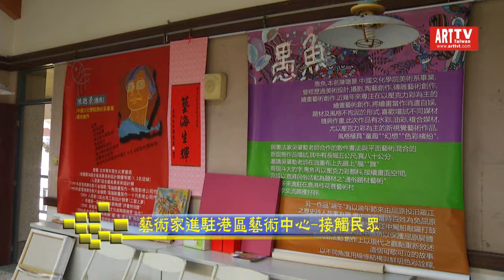藝術家進駐港區藝術中心-臺中市港區藝術中心清風樓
首批進駐藝術工作者全部出席記者會活動，除展示創作作品、煎茶道靜態展覽、茶道示範外，更邀請了南管大師，也是第一屆臺中市金藝奬得主吳素霞老師帶來精彩南管演出。活動當天，進駐藝術工作者之一的中華方圓茶文化學會還特別準備茶道用湯圓，像是「入新厝」般，非常熱鬧。
爲讓藝術工作者擁有發展創作、推廣生活美學空間，臺中市港區藝術中心特規劃清風樓空間，供藝術工作者免費申請進駐。在經過送件申請、審查，遴選出5組藝術工作者，分別是中華方圓茶文化學會（茶道）、巫婆手札（手工刻章、版印、人像速寫）、妮幾插畫、吳泮水（油畫）及愚魚坊（藝術工作者陳聰景：繪畫、雕塑）。在港區藝術中心展開為期一年的進駐計畫，進駐時間自即日起至明（103）年年底止。
中華方圓茶文化學會理事長蔡玉釵表示：學會時常辦理茶道、花道、陶藝交流的活動，一直苦無適合且固定的場地，很感謝港區藝術中心能提供這麼棒的場地，讓民眾可以來體驗茶道文化。
進駐藝術工作者陳聰景表示，他像是一個藝術游牧民族，需到處遷徙來尋找靈感。曾在苗栗、鹿港等地進駐創作，每到一個地方創作，都會有不同的靈感湧現，相信在港區藝術中心美景如畫的地方，可以帶給他源源不絕的創作靈感。
在藝術工作者進駐期間，進駐者將定期開放工作室，供民眾參觀，讓民眾可以近距離接觸藝術創作的過程。除此之外，更提供了免費親子DIY、繪畫教學、茶會、花展、藝術講座、展覽...等多元活動。讓民眾可以進一步深入瞭解藝術工作者的創作世界。進駐首場對外公開活動「日本煎茶道方圓流位階檢定考試」，將於週日12/15上午9時30分至下午3時，在港區藝術中心清風樓舉辦，活動免費開放，歡迎民眾前往參加。
本次提供開放藝術工作者進駐的空間，前身為臺中縣文化局辦公廳舍的清風樓，位於港區藝術中心入口西側，為一棟閩南式2層樓建築，臺中縣市合併後，原作為研習教室使用。爲有效使用空間，同時，支持創作者實現藝術夢想，扶植藝術工作者於臺中海線地區建構一個藝術與地方的對話場域，釋出面積從4.5平方公尺到112平方公尺不等的空間，非常適合做為工作室及創作空間使用。
透過「藝術工作者進駐」計畫，增進港區藝術中心的藝術氛圍，也讓來訪民眾參與其中，融合生活與藝術，打造充滿特色的生活空間。相關藝術工作者進駐動態活動資訊，請上臺中市港區藝術中心網站